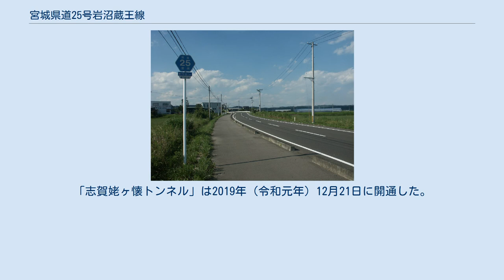宮城県道25号岩沼蔵王線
宮城県道25号岩沼蔵王線（みやぎけんどう25ごう いわぬまざおうせん）は、宮城県岩沼市と刈田郡蔵王町とを結ぶ県道（主要地方道）である。
 岩沼市相の原（国道4号交点）から柴田、村田両町を経由し、東北自動車道村田IC付近を経て、蔵王町向山（国道4号交点）とを結ぶ主要地方道である。
 村田町の宮城県道31号交点から宮城県道・山形県道12号交点までの区間は、仙台方面からみやぎ蔵王や遠刈田温泉方面へ向かう観光路線の顔を見せる。
また、姥ヶ懐までの区間は東北道からスポーツランドSUGOへのアクセス道路でもある。
 2011年（平成23年）3月11日に発生した東北地方太平洋沖地震（東日本大震災）の復興予算を用い、岩沼市志賀字新深田から村田町大字小泉字北姥ケ懐までの延長3.7 kmが「県道岩沼蔵王線改築工事（大師姥ケ懐道路）」として、第3種第2級の2車線（片側1車線）の道路を整備することになった。
これは道幅が細かった峠道を改良し、途中に「志賀姥ヶ懐トンネル」（延長1,285 m）を新設する工事であり、2012年度（平成24年度）より順次事業化され、2016年（平成28年）6月4日に着工式を執り行った。
なお、宮城県企業局が運営する「仙南・仙塩広域水道用水供給事業」が、東日本大震災で送水停止に陥った県南沿岸部のバックアップのため、「志賀姥ヶ懐トンネル」を通る上水道の連絡管をあわせて整備することになっている。
「志賀姥ヶ懐トンネル」は2019年（令和元年）12月21日に開通した。
 蔵王町円田付近